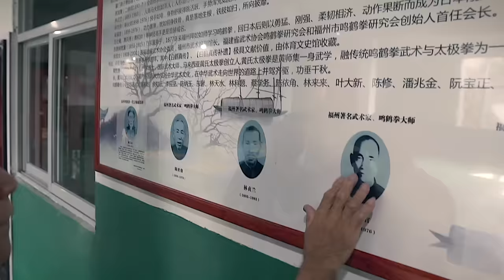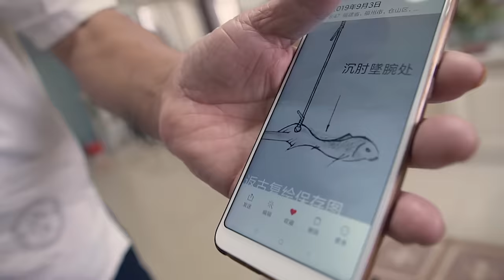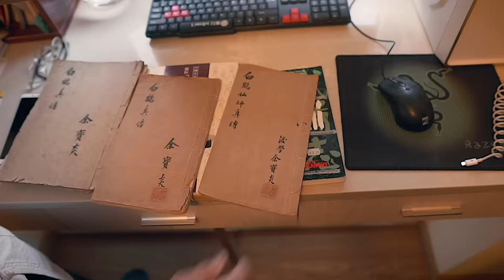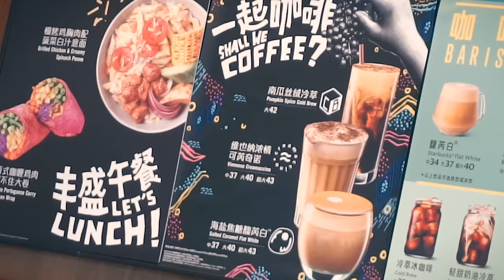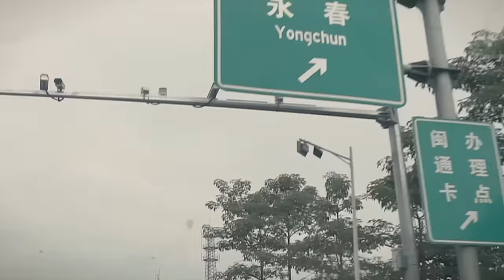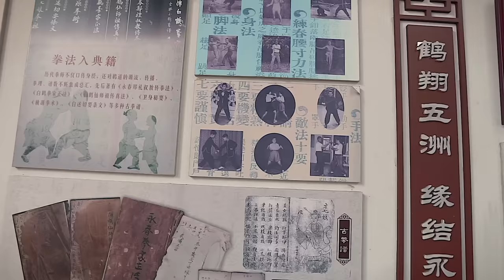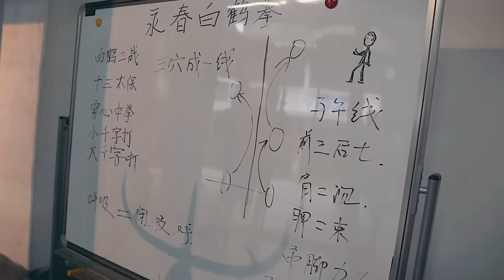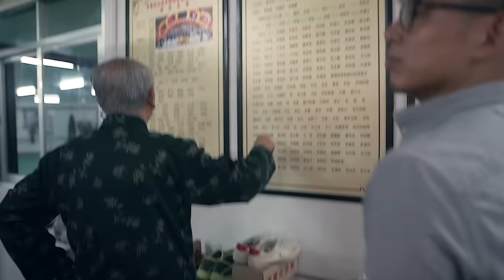Karate Is NOT From Japan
Discover the history of karate - from Shaolin kung fu to White Crane. This documentary explains the evolution of karate following Bubishi from China to Okinawa.

00:00 The Evolution of Okinawan Karate (Toudi)
01:19 The Bubishi & Whooping Crane Kung Fu
13:45 Learning Happoren (Babulien) Kata
16:29 White Crane Kung Fu & Sanchin (Sanzhan) Kata
31:37 Southern Shaolin Temple & Dog Boxing
45:06 Five Ancestors Fist & Kobudo Weapons
 01:00:53 Incense Shop Boxing

Big thanks to Will from @MonkeyStealsPeachfor filming and translating.

☯️ BIO: Jesse Enkamp a.k.a "The Karate Nerd" is a #1 Amazon Best-Selling Author, National Team Athlete, Keynote Speaker, Entrepreneur, Carrot Cake Lover & Founder of Seishin International - The World’s Leading Karate Lifestyle Brand.